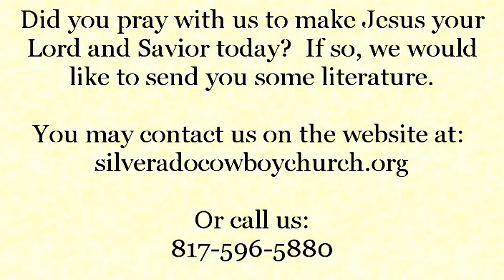Corporate Prayer - June 1, 2016